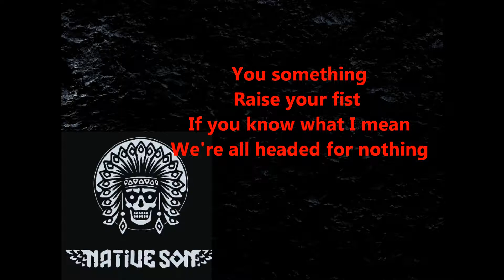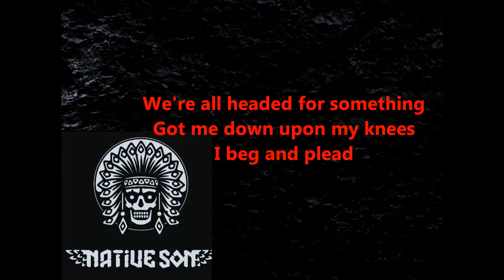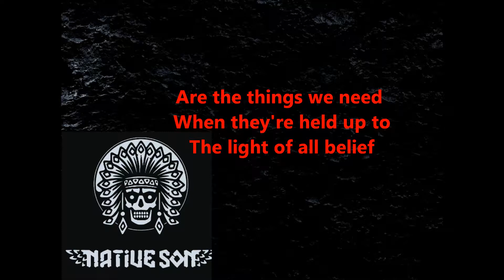"Native Son" Lyrics Video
This is a lyrics video for the song, "Native Son," which is track #1 on the recently released LP, "Give 'Em All You Have."